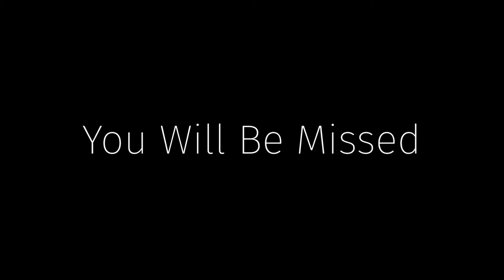Thank You Brian Barczyk